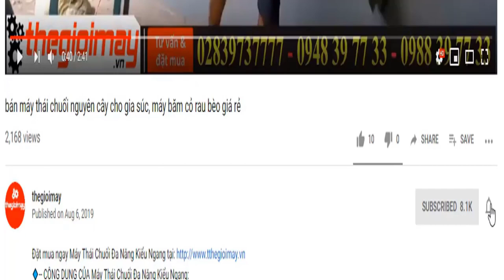máy xát gạo takyo tk200 thế hệ mới đầu xát inox, sàng rung 3 cấp,chế độ xát trắng và nghiền cám